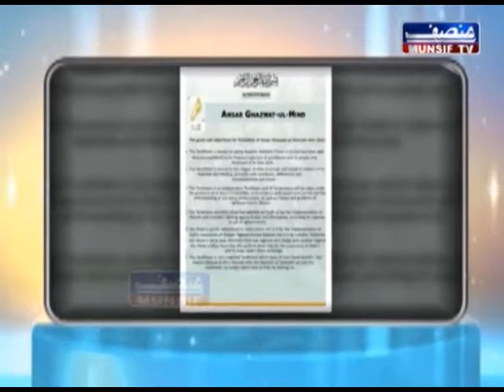2017 in Kashmir. Detailed report.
TV Journalist. News Anchor at India's first & number one Urdu news channel, Munsif TV. Host @ Badi Khabar. Host @ Khas Mulaqat. Hate fake news. Political Observer. Failed Spy Master.